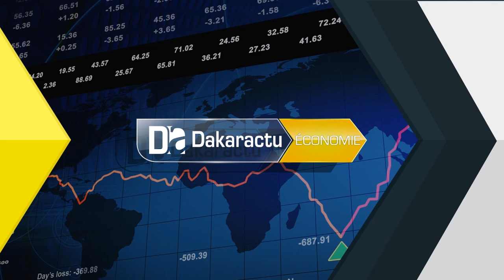MBANE/visite du MAER au périmètre agricole de SENEGINDIA: "Nous avons vu ici un model d'agriculture